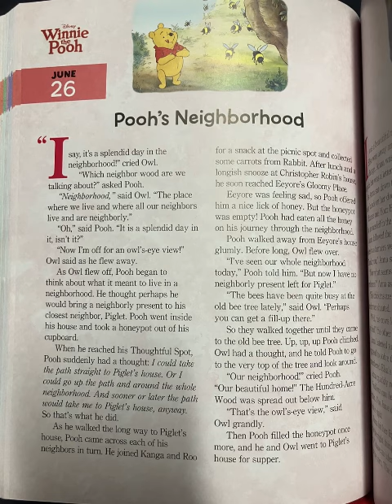Disney Winnie the Pooh: Pooh’s Neighborhood